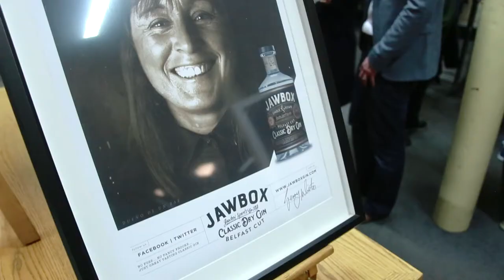Jawbox Gin Launch Night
Check out the video from our launch at the beautiful Linen Hall Library. A lot of long hours were spent here in the development of Jawbox. We read everything we could on Belfast's long history of distilling, it seems only right that it should be where we begin to write our own chapter.